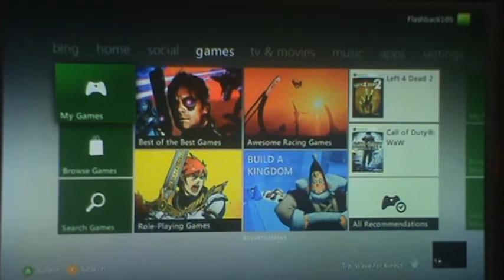Riley's video overview